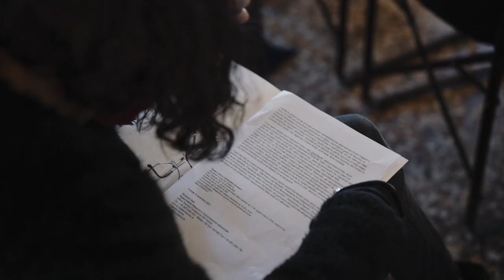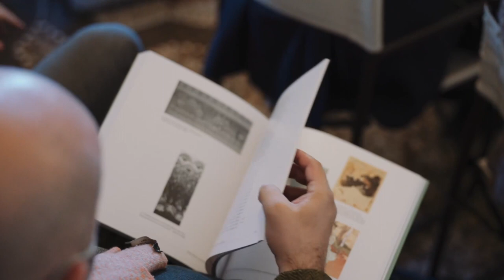Galileo Chini a Villa Bardini: in mostra le opere del maestro italiano del Liberty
Villa Bardini a Firenze riapre dopo due anni di chiusura con la mostra “Galileo Chini e il Simbolismo Europeo” aperta fino al 25 marzo dedicata al pittore, illustratore e ceramista fiorentino, uno dei maggiori interpreti europei dell’Art Nouveau. Visita